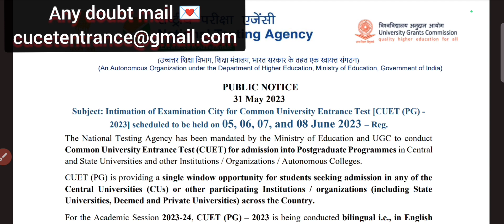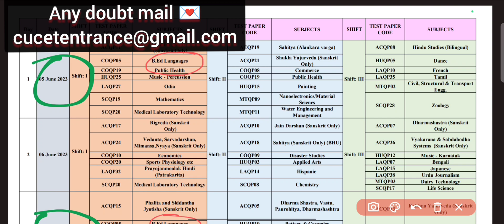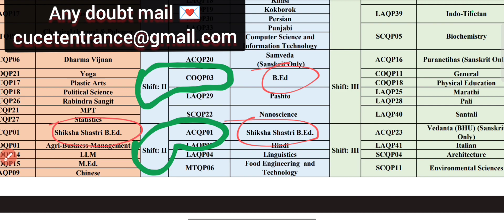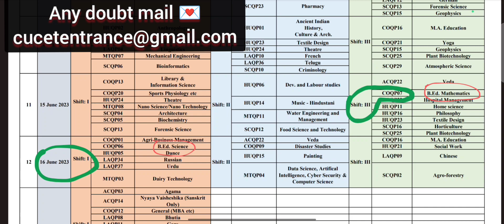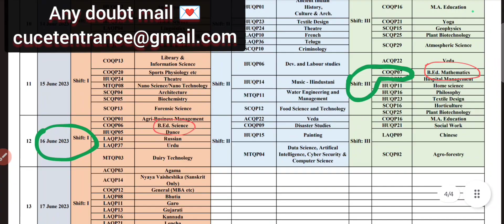BEd & PG Examination City Update 2023!!Know Detailed About CUET BEd 2023!!Exam City!! Shift !! Date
BEd & PG Examination City Update 2023
Know Detailed About CUET BEd 2023
Exam City
Shift
Date of Exam